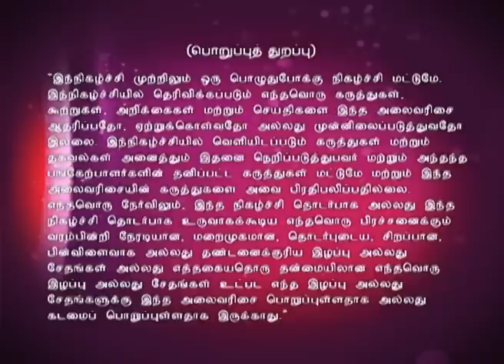Adhu Idhu Yedhu | அது இது எது 10/24/15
அது இது எது!
This week guests are Premalatha, Mime Gopi and Nivesha.